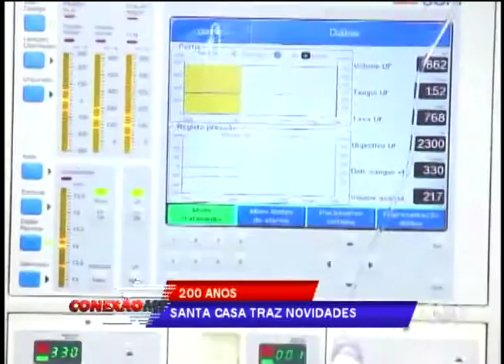Conexão MT - 16/05 - SANTA CASA SE PREPARA PARA COMEMORAR 200 ANOS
No ano que vem, a Santa Casa de Miséricordia da capital completa 200 anos. Entre as comemorações está previsto o lançamento de um livro. Um registro histórico de um hospital bicentenário, movido pela caridade e por ações voluntárias.